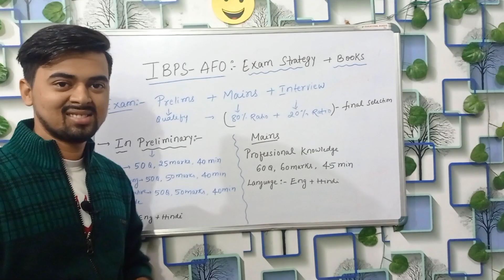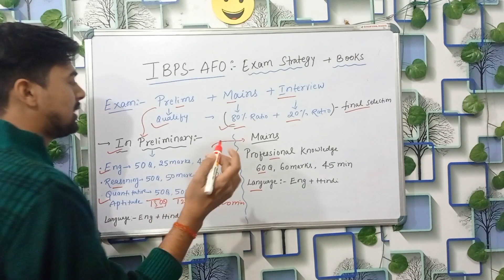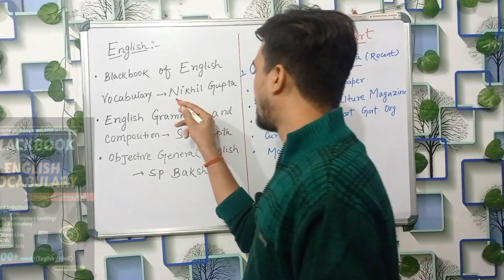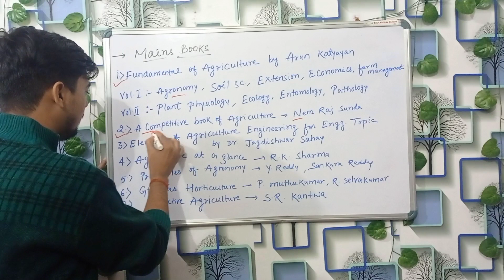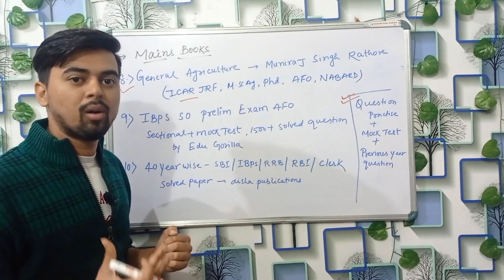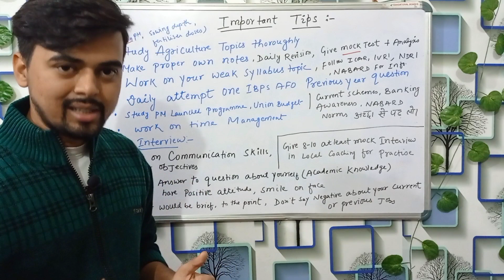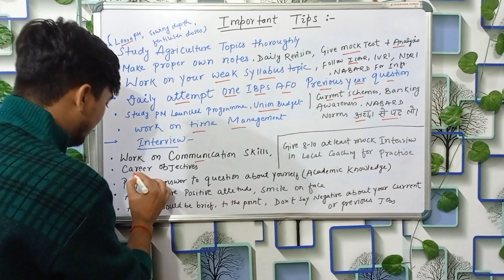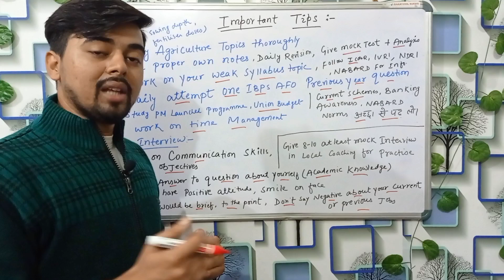IBPS AFO Exam preparation,strategy, books ,important tips,career 2022-2023,Pre Main Exam Interview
hello dosto is video me maine IBPS AFO ki exam taiayari kaise karen, exam pattern , strategy , best books and important tips last me bataya hai jo ki interview selection me kam dega

ibps afo exam kaise nikale ?

how to become agriculture scientist